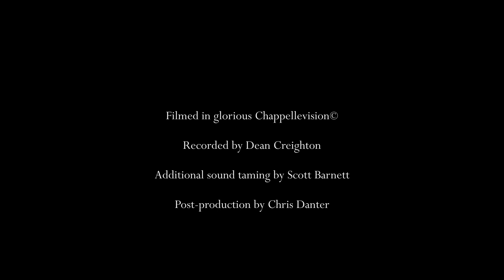Katey Brooks Live at Schtumm - True Speaker (HD)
Katey Brooks performs 'True Speaker' Live at Schtumm

A Schtumm Production...